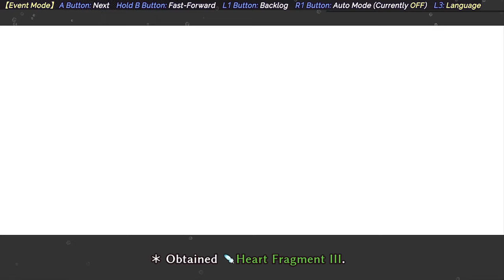PARK DRIFTWORLD CORE - Let's Play 「 Absented Age: Squarebound (International) 」 - 7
アブセンテッドエイジ
Absented Age: Squarebound (International)
Developed by Terunon w/RPG Maker MV
Published by Gotcha Gotcha Games

Walkthrough/Playthrough/Let's Play

Description:

Satsuki/Karen finds herself in the mysterious Driftworld, a spiritual world where one can find Heart Fragments. Shen has no memories of she is and turns into a ghost when she tries to interact with the outside world, so she must team up with the spirit cat Tarte to find all her Heart Fragments and restore her humanity.

0:00 Park Driftworld Core

2:52 Park Driftworld Core: Hollow

Mika was a victim of the Gangers and lost her memory, but she was saved by the Elicio Church. She asked Tarte to rescue Karen from the first Driftworld, which is probably against the rules.

There's a puzzle here that requires you to change the pressure of the pumps to change the launching distance, all to reach two chests.

9:29 Park Driftworld Core P2

10:18 Arc Monster: Flyborg

This boss is a huge jump in difficulty compared to the Slime Queen. It can phase into walls, making it unhittable, so make sure to only engage it in combat when it's in an open area. You may need to use a Score of Stadium if the walls become too annoying.

14:23 Failed Attempt Against Ruin Warden

The Ruin Warden is actually a machine like the Elicio Drones, which means it has powerful electric attacks. It can fire an electric beam that has massive knockback, which means it can easily kill Karen if it knocks her into the water. I decided to load the quicksave and retreat.

19:37 Flappy Question 4

The question is about using wind skills on special terrain. Using it on grass causes the Grass Mixer effect.

20:33 Boss: Ruin Warden Alias

Since the boss is a machine, you need to get it wet in order to break its shield. During the first phase, you need to get it wet via the water pumps, which causes it to flash yellow. Hitting it once while it flashes yellow removes its shields.

In turn-based combat, it can switch between physical and magical immunity. If it becomes immune to magic, I recommend strafing it until it does a rush type attack. Try to position yourself next to where it'll land and hit it to topple it.

In all subsequent action phases, the water pumps disappear. This time, you will have to use proper positioning and spam Foxtrot to push it into the water.

28:59 Heart Fragment

Karen can only practice alone in the rain and laments that despite her skill with the trumpet, she isn't able to truly complete her music alone and that she can't understand people well enough to have a partner.

32:50 New Elemental Enchant

You can now pick one of the remaining two enchants for Tarte.

The flower that gives us these enchants seems sympathetic to Karen's cause, but we still don't know much about it.

35:54 Real World Ganger

Somehow, a Ganger appears in the real world and attacks Karen, though the flower seems to drive it off.

37:49 Mika's House

The Ganger managed to steal Karen's first Heart Fragment, taking away the Enchant Light ability.

40:53 Real World Powers

The duo spot a Ganger going into the park warehouse. Inside, they find Yayoi and Hoop at the mercy of the Ganger, since it can fight in the real world while they can't. Karen's hair suddenly goes down and she gains several unique abilities, allowing her to defeat the Ganger easily.

Yayoi and Hoop explain that Karen herself is a Driftworld. She has enough psychic power to cause real world phenomena, and the church fears that her power could go out of control and destroy the city, or worse yet, a Ganger could transform into her and use her powers for their own ends.

Yayoi and Hoop decide to spare Karen for now, since she saved them.

Sadly, that Ganger doesn't have Karen's Heart Fragment, which means we don't get Enchant Light back.

55:48 Fountain Driftworld Entrance

With Karen's new powers, we can move heavy iron balls, but that's only enough to access one of the sub-dungeons.